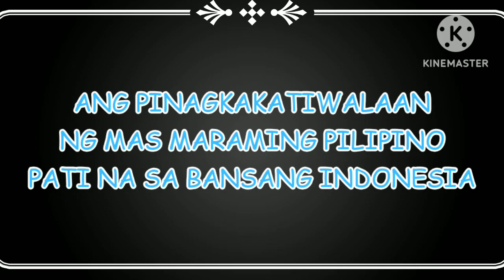Sampalan PART I